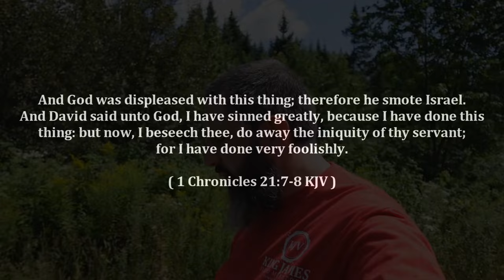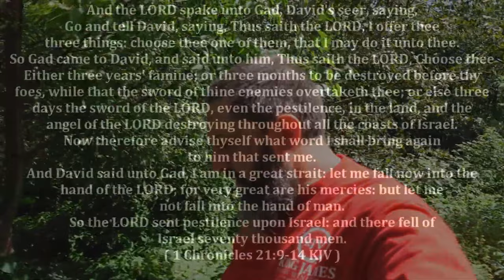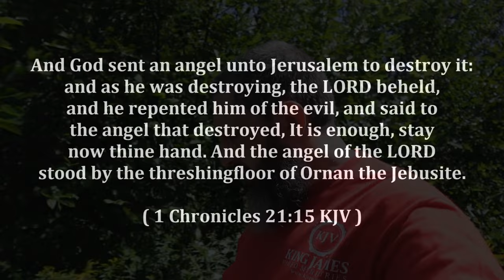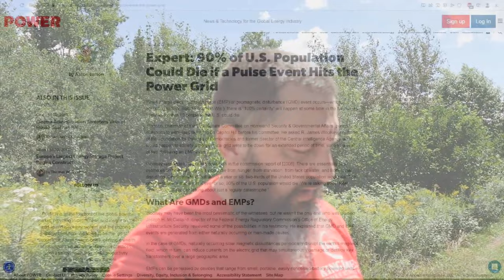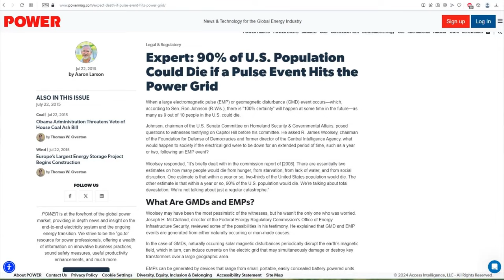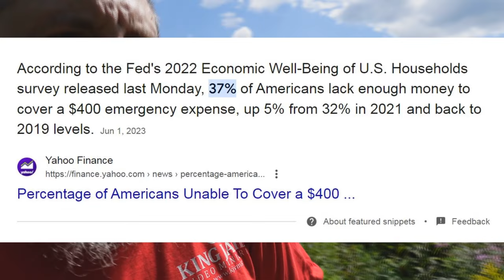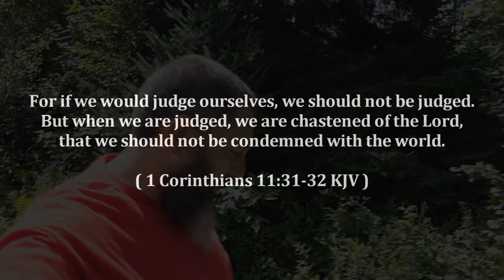Should America's Judgment Be Quick, Or Slow?